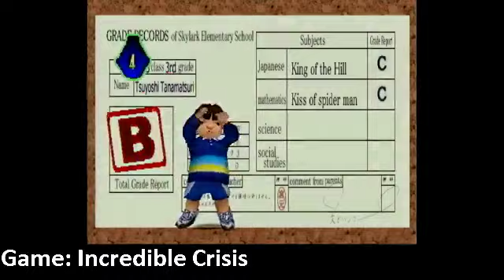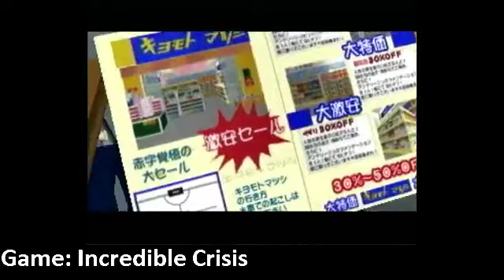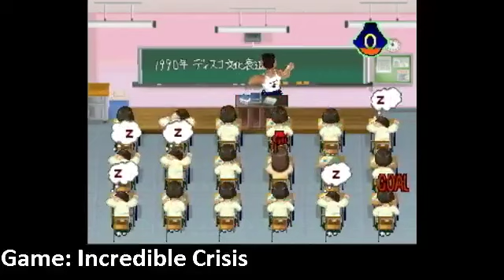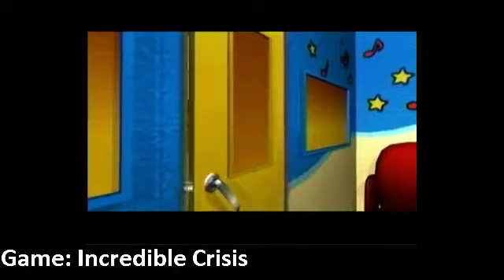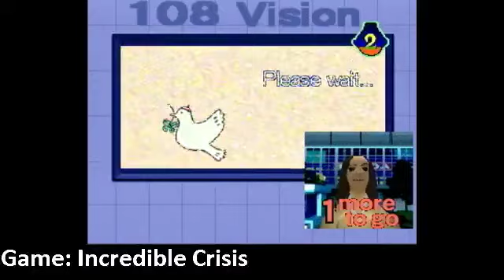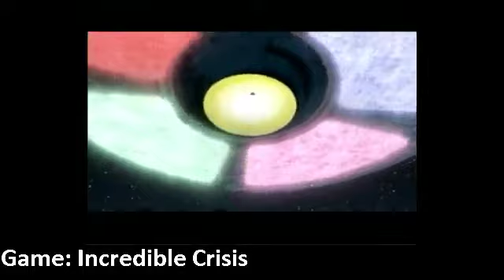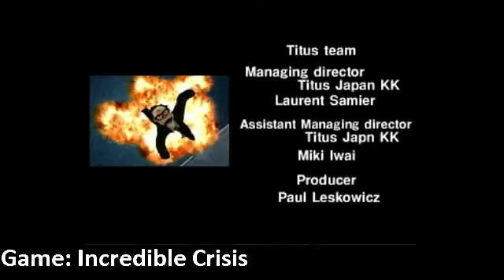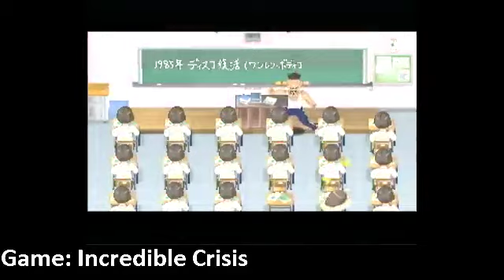AGDQ 2012 Bonus Stream - Game 36 - Incredible Crisis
Footage of the AGDQ 2012 charity marathon bonus stream.  These were cut from the twitch.tv archives.  Some files were missing, corrupted, or poor quality.  I did the best I could to stitch things together, trim out junk, and organize the clips into single games.